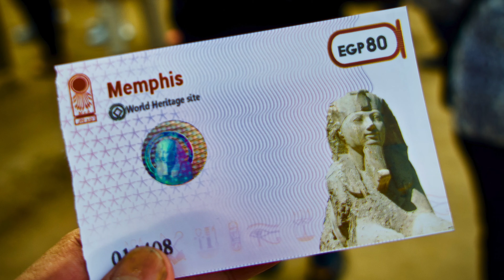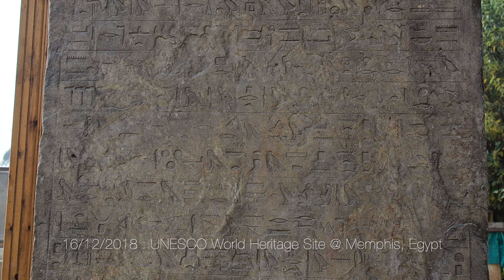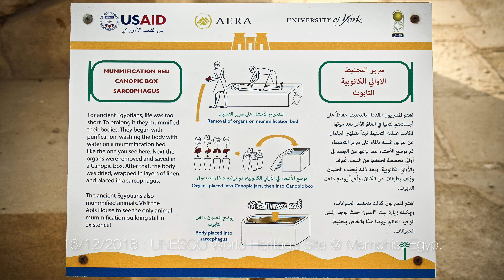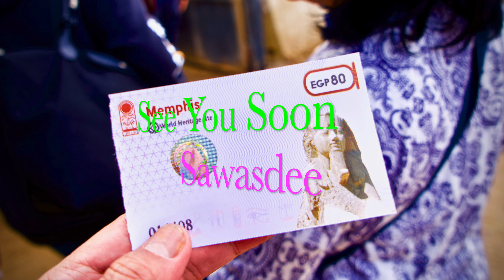the SRI family : UNESCO World Heritage site @ Memphis, Egypt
the SRI family : UNESCO World Heritage @ Memphis, Egypt
This video is about the S-R-I family on tour
๑๖ ธันวาคม ๒๕๖๑ ไปเยี่ยมชมมรดกโลกเมมฟิลเป็นพิพิธพัณฑ์กลางแจ้งครับ